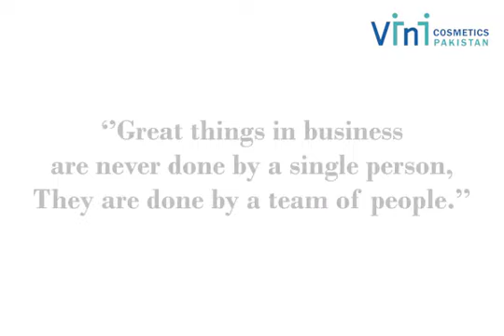Vini Sales conference 2020